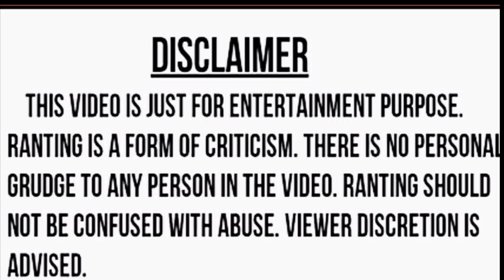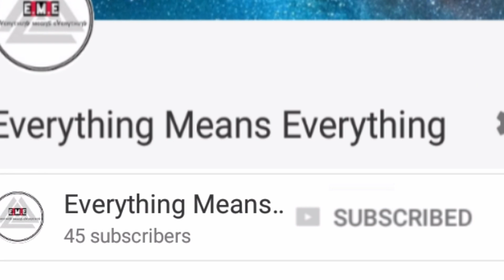Dhinchak pooja brother from assam || funny roast 2017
Watch funny roast.
Very funny singing and dancing video